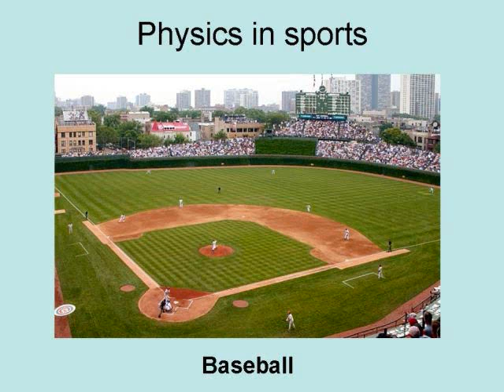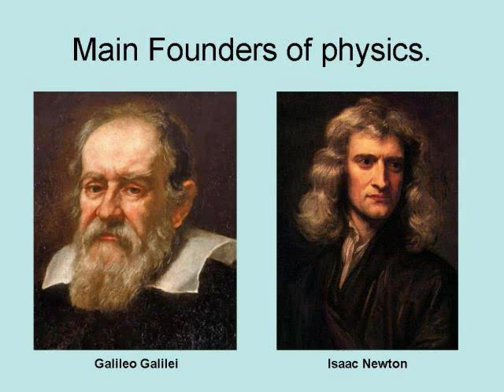An Introduction to Physics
This video is a short introduction to Physics.

Physics I For Dummies

Physics: Everything You Always Wanted to Know About

Basic Physics: A Self-Teaching Guide

Precision Gyroscope
- for kids
- for kids
- for kids

Green Kid Crafts, Physics Lab